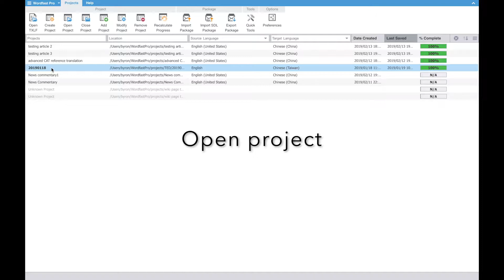Editing local TMs in WFP5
This video shows you how to open the TM Editor and edit translation units (TUs) in your translation memory (TM).